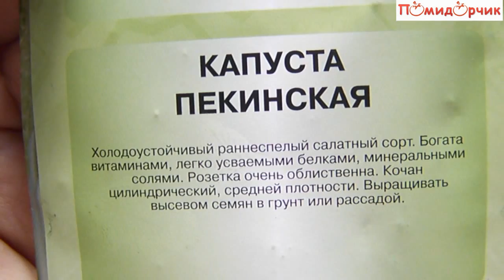Семена Капусты Пекинская - Помидорчик